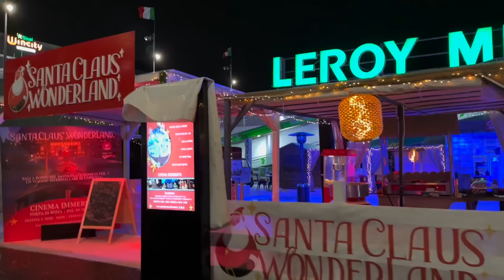SHOPPING PAZZO DA APPLE STORE E AL CENTRO COMMERCIALE ! SHOPPY CODE / chiara paradisi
Shoppy Code è una piattaforma e-Commerce dove è possibile acquistare Gift Card, Voucher, Buoni Regalo o Prepagate totalmente digitali da utilizzare come uso personale o regalo. Per ogni acquisto si ottengono Punti (PTS) che possono essere riscattati nel Catalogo Premi in altre Gift Card come Carburante, Supermercati, Amazon, etc. Più acquisti si fanno passare da Shoppy Code e più PTS si ottengono, quindi più Gift Card gratuite si possono riscattare. Inizia a risparmiare anche tu facendo i tuoi soliti acquisti ma passando prima su shoppycode.com!!! Al tuo primo acquisto inserisci il codice "CHIARA PARADISI" nelle NOTE del CARRELLO, prima di andare al check-out, ed entro 24 ore riceverai 1 PTS aggiuntivo sul tuo account. Cosa aspetti? Il risparmio è assicurato con shoppycode.com!

gift by